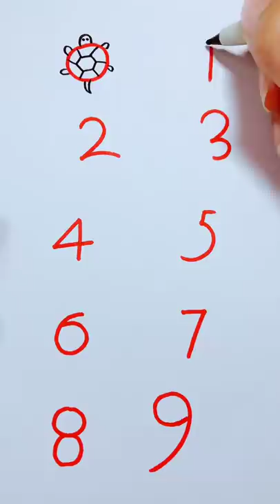Amazing Drawing | How To Draw & Paint Step By Step | Easy Drawing And Painting Videos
Have a nice day and good luck :)

funny drawing
draw
paint
drawing
draw tutorial
Happy drawings
coloring
how to draw
painting
how to paint
easy drawing
let's draw
easy painting
drawing videos
drawing pictures
drawing easy
painting tutorial
paiting for beginners
painting videos
painting asmr
drawing asmr
painting pictures